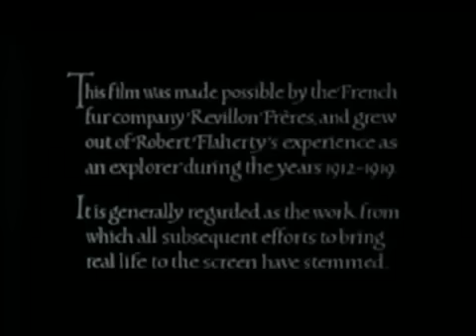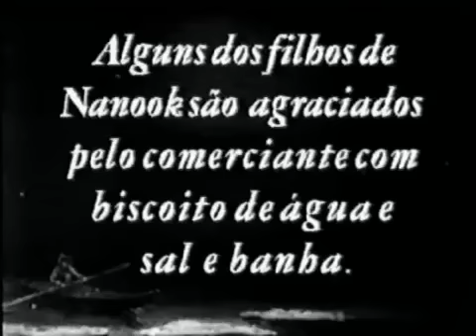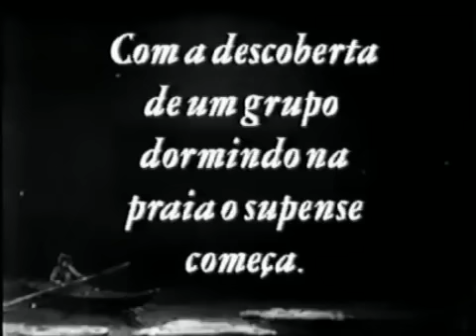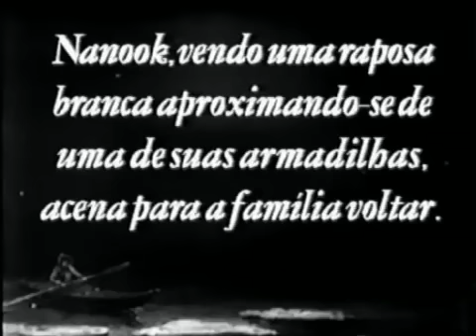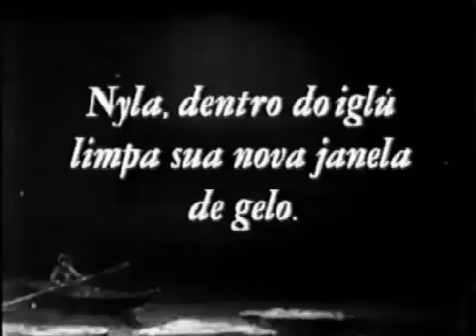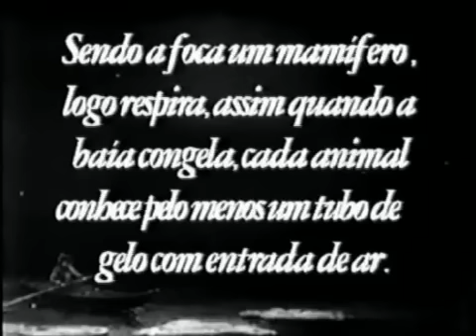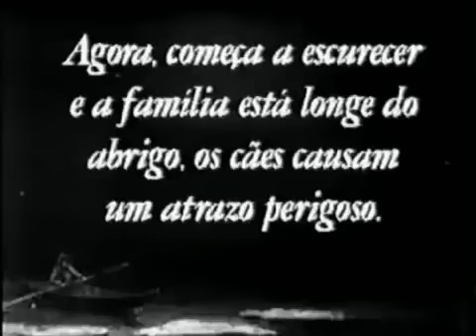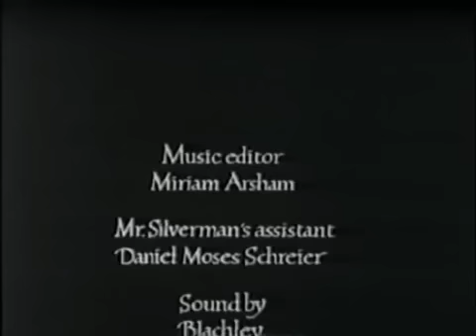Nanook of the North (Portuguese)